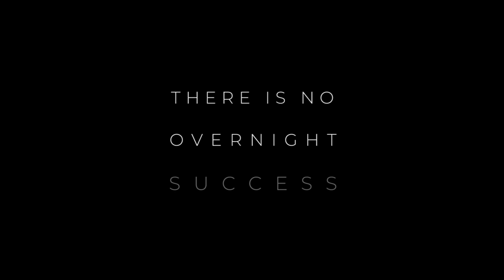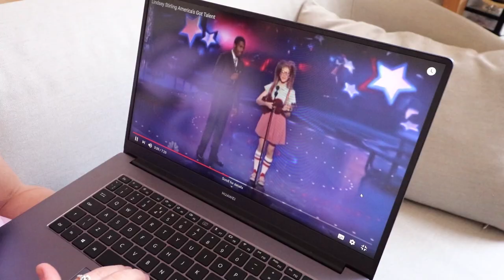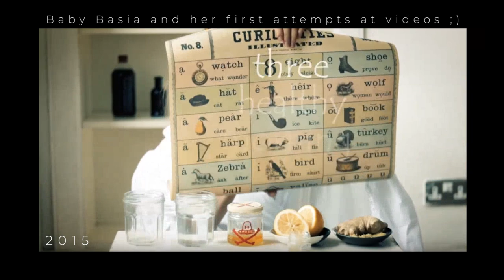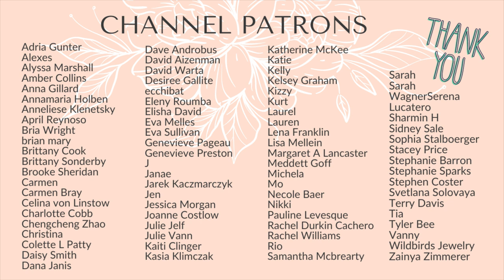"BLOWING UP" as an artist is a MYTH. Here's why dreaming of an overnight success is hurting you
You won't blow up and here's WHY. Learning this mindset completely changed my life and my approach to success as an artist. Today I want to pass it forward to you, and I hope it will help you in your career and growth. This is not a magical formula how to become successful as an artist. But it surely helps to implement everything we learn and put us on the right path to success.

I've used one of my favourite artists, Lindsey Stirling, as a case study for this episode. Her story inspires me a lot and I think we can all learn from it, regardless our background or profession. How to deal with rejection, being told you are not good enough and how to persevere.

⭐️ If you don't know Lindsey, please check her out and her incredible music:

Find out more about becoming a Channel Patron and ways to support the production of the videos

⭐️ LET’S CONNECT!